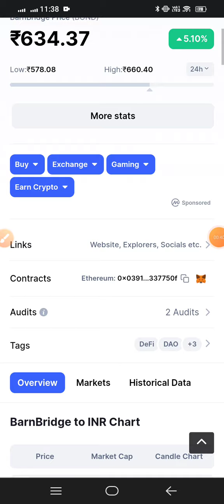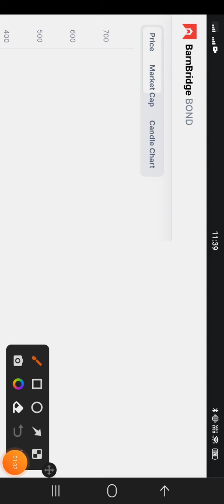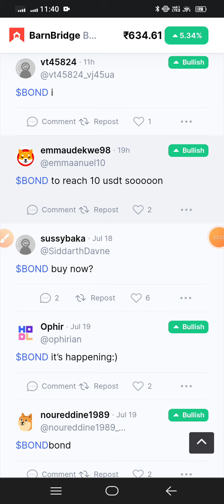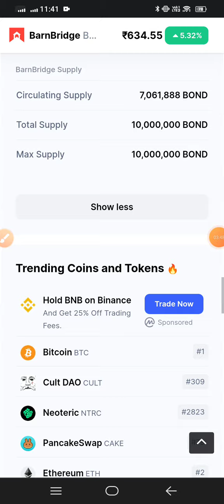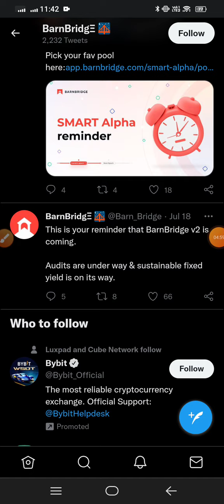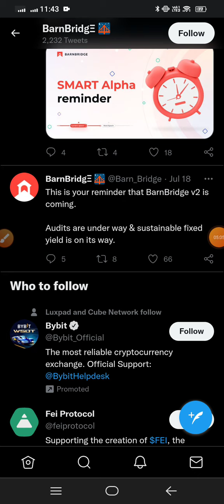BOND coin price prediction I BOND coin news today I Barnbridge coin news today 2022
BOND coin price prediction I BOND coin news today I Barnbridge coin news today I

Dosto es video maine apko barnbridge ( BOND ) coin ka price prediction aur iski kuch news ke bare mein bataya hai agar apko video acha lage to jaroor like , share aur comment karke zaroor bataye ki apko video achi lagi ki nhi .

Topic cover :-
1. Bond coin price prediction
2. Bond coin news today
3. Bond coin latest update
4. Bond coin  latest news
5.Barnbridge coin news today
6. barnbridge coin price prediction
7. bond coin
8. bond coin news in hindi
9. barnbridge coin news in hindi
10. barnbridge coin latest news